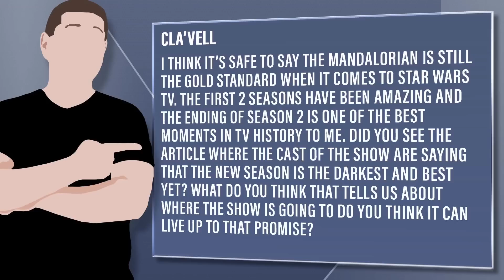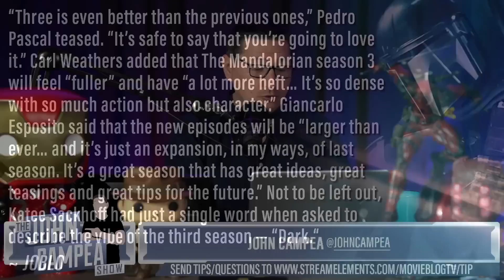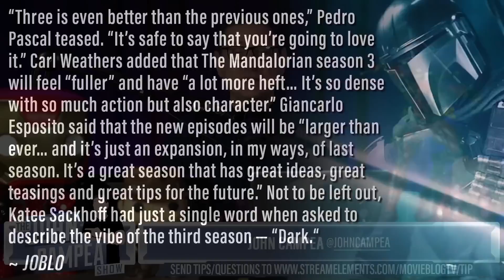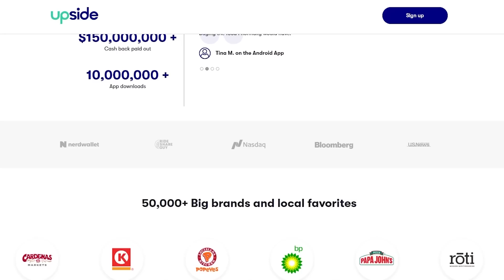Mandalorian Cast Says Season 3 Goes “Dark” And Best One Yet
UPSIDE - Download the free app and use code: CAMPEASHOW to get $5 or more back on your first purchase of $10 or more

Viewer Question:
Cla’vell - I think it’s safe to say The Mandalorian is still the gold standard when it comes to Star Wars TV. The first 2 seasons have been amazing and the ending of season 2 is one of the best moments in tv history to me. Did you see the article where the cast of the show are saying that the new season is the darkest and best yet? What do you think that tells us about where the show is going to do you think it can live up to that promise?

Mic pre-amps

Streaming Software
Wirecast Pro